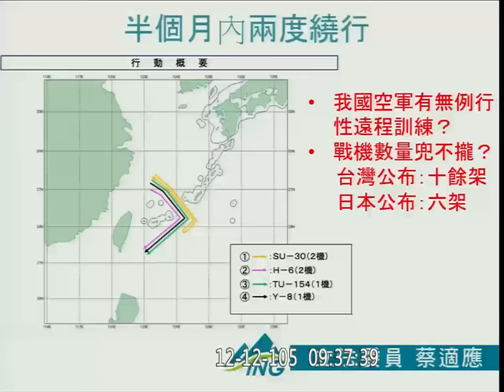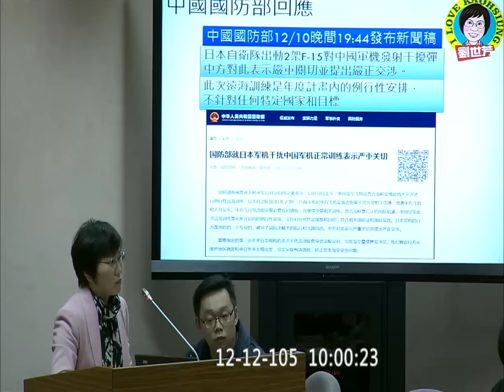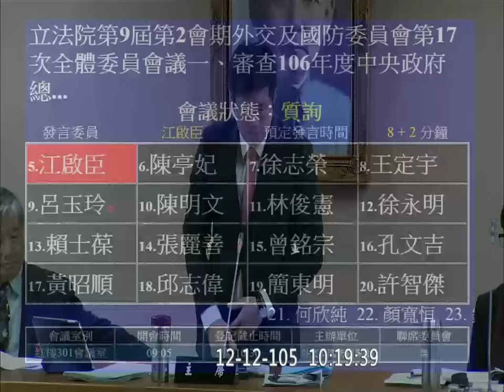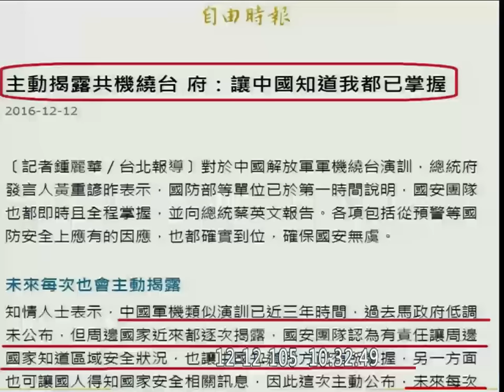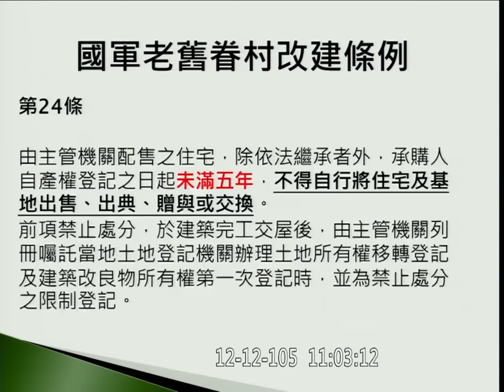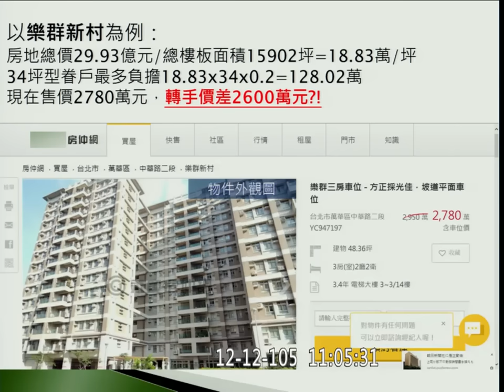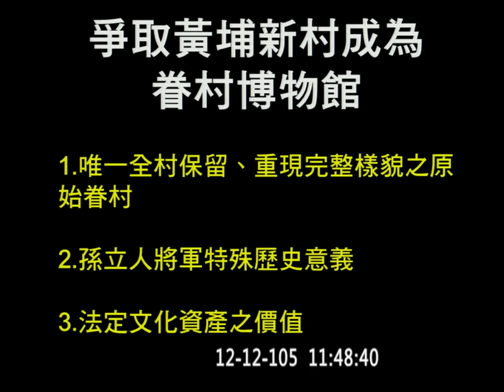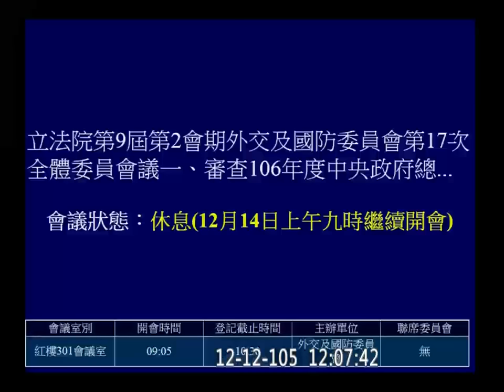20161212 繼續審查 2017 國防部 預算 (主管非營業基金) 中科院 預算凍結案 外交國防 【立法院演哪齣？】